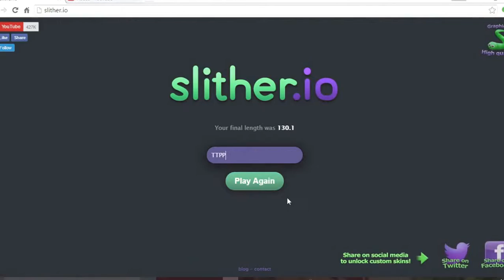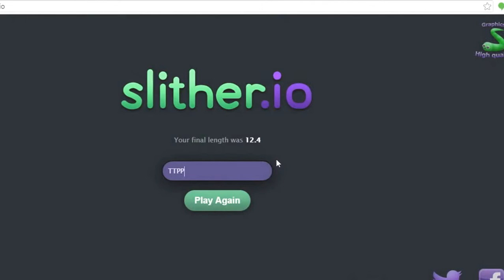Slither.io Snake Poop?!?!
slither.io gameplay